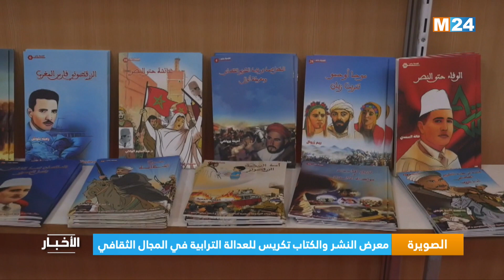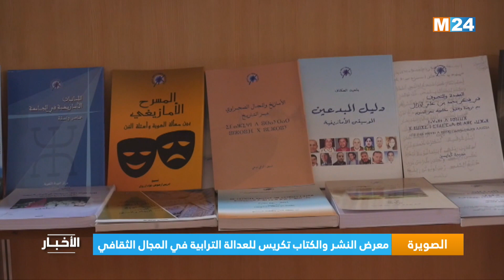الصويرة.. معرض النشر والكتاب تكريس للعدالة الترابية في المجال الثقافي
التحقت مدينة الصويرة بنادي المدن المغربية، المتوفرة على معرض إقليمي للنشر والكتاب، والذي فتحت دورته الأولى أبوابها، أمس الاثنين، أمام الجمهور.

لمتابعتنا

لتحميل التطبيق